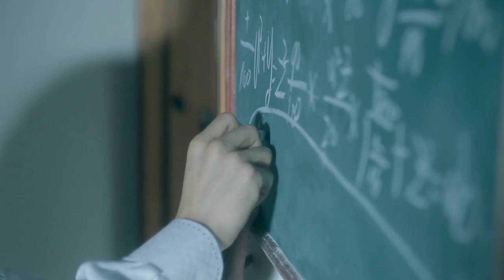THE BABEL SHORT FILMS「ピロソポスとその妻」予告編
2012年8月4日～8月10日
オーディトリウム渋谷にてイブニングショー
16:30~18:30
出演：高見綾　青山拓也　たかぎさゆり　平井千尋　杉本千種　中村祐志
片岡弘明　岩村幸子　益田篤　山下ケイジ

原案:中川和博
監督：志真 健太郎
プロデューサー：藤井道人
撮影・照明：辻輝
録音：米澤 徹／吉方淳二
助監督：杉本大和
制作プロダクション：BABEL LABEL
製作：CMJ